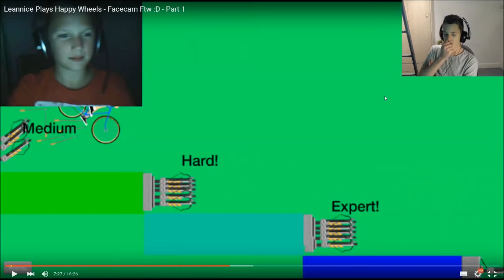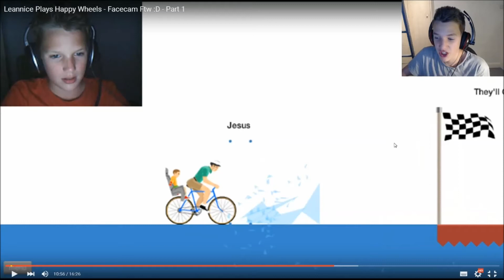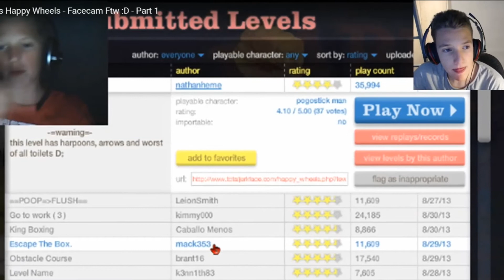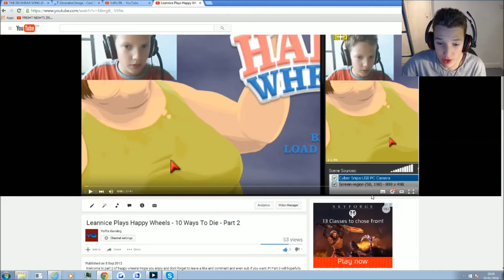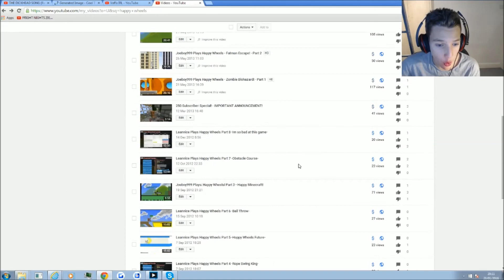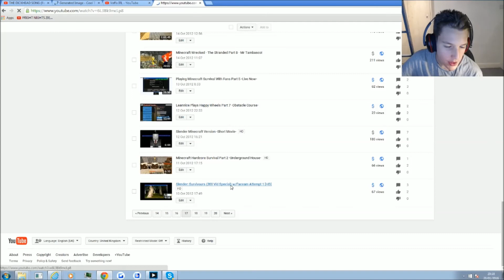Reacting To My Old And Extremely Weird Videos #4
Hey guys and welcome back to another video! In today's video I (leannice) react to more old and weird videos from our channel! Today's episode was interesting...hope you enjoy :D!

If you enjoyed it please support it by:
Thanks!